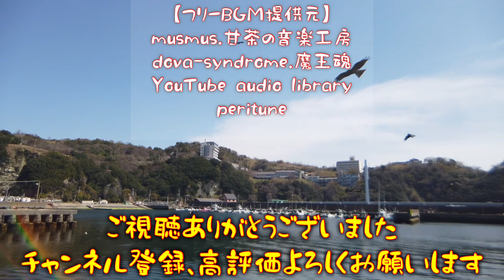【なごやふぐ】猛毒 美味 ショウサイフグ 処理 熟成 唐揚げ タタキ